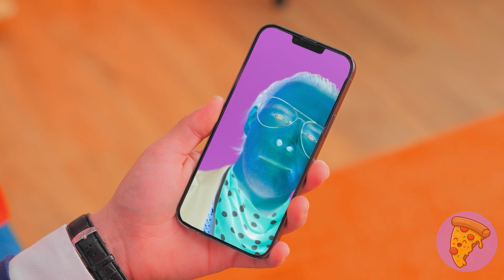🐱 A Cat was Adopted by a Billionaire Family || Secret Hacks for Smart Pet Owners!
Life can be tough, especially when you're the pet of a billionaire. 🐾💸 All those fancy snacks and treats—phew! But hey, we love our pets really. How do you spoil your furry friends?

Don't forget to share this video with your friends and subscribe to our channel for more great videos 👉 @BamBamBoom________________________ Music by TheSoul Sound Stock materials This video is made for entertainment purposes. We do not make any warranties about completeness, safety, and reliability. Any action you take upon the information on this video is strictly at your own risk, and we will not be liable for any damages or losses. It is the viewer's responsibility to use judgment, care, and precautions if one plans to replicate. The following video might feature activity performed by our actors within controlled environment - please use judgment, care, and precaution if you plan to replicate. All product and company names shown in the video are trademarks™️ or registered®️ trademarks of their respective holders.